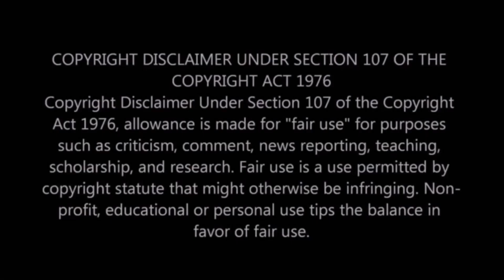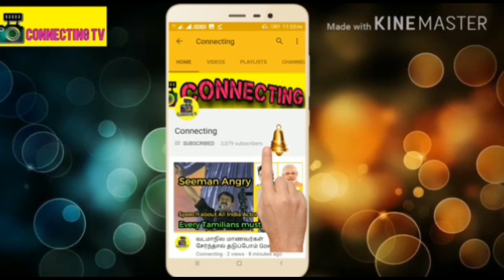கண்ணீருடன் ஆர்யாவின் மறுபக்கத்தை போட்டு உடைத்த அகதா ! Enga Veetu Mapillai - Arya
கண்ணீருடன் ஆர்யாவின் மறுபக்கத்தை போட்டு உடைத்த அகதா ! Enga Veetu Mapillai - Arya & Agatha